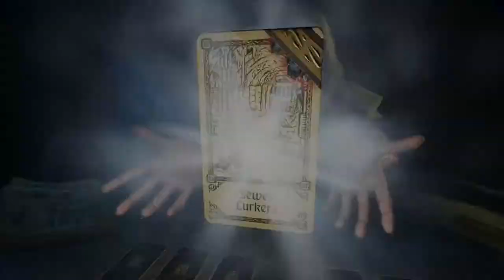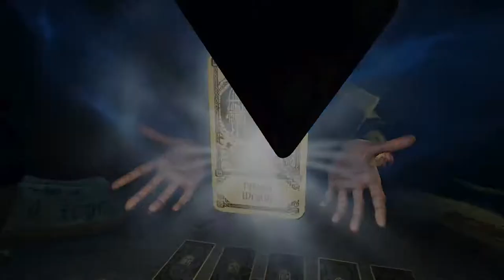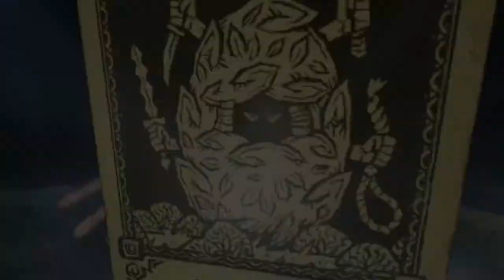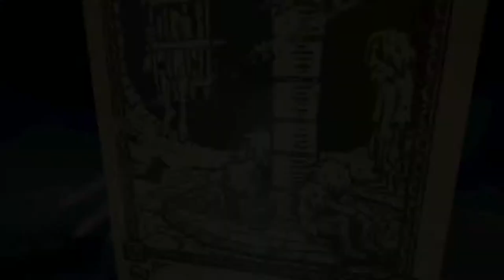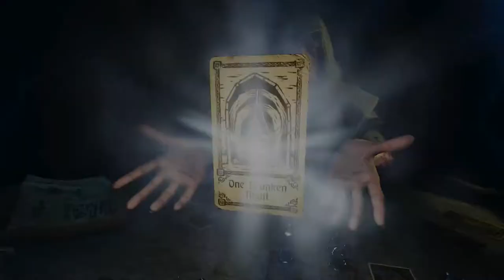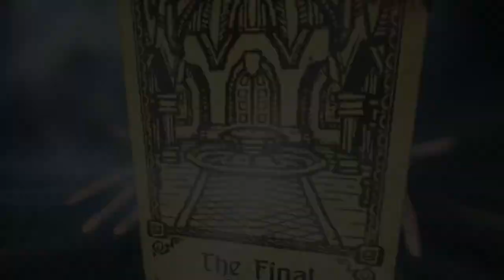A New Hell Awaits! Hand of Fate 2 Episode 36 "The Sun"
After almost a second of happiness, we get to feel horrible again!